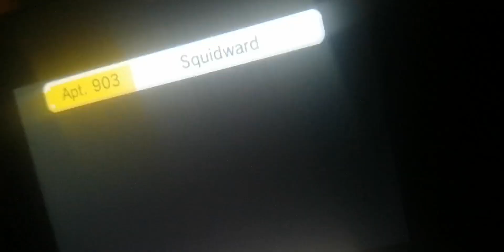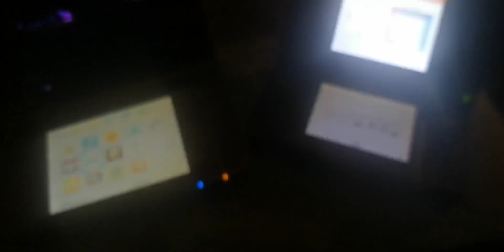October 31, 2023